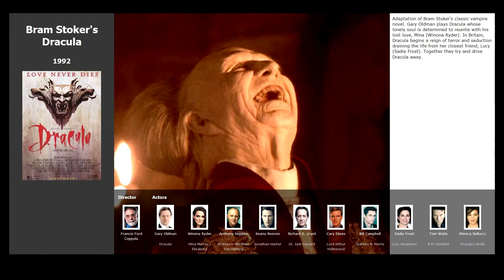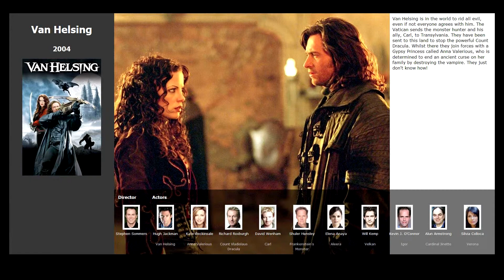Top 4 movies like Bram Stoker's Dracula (1992)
Movies similar to Bram Stoker's Dracula (1992):

00:09 Crimson Peak (2015)
00:30 Twilight (2008)
01:03 Van Helsing (2004)
01:35 Interview with the Vampire: The Vampire Chronicles (1994)